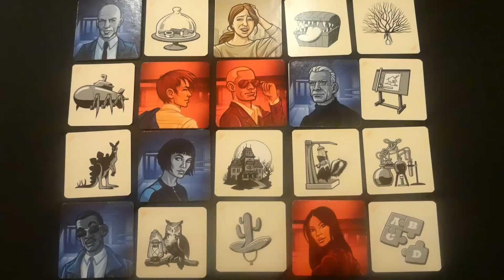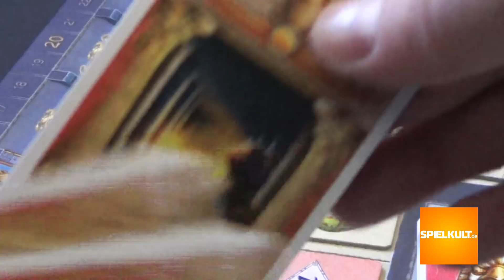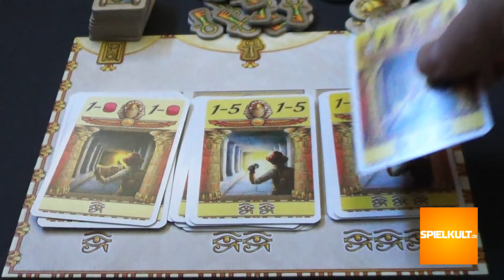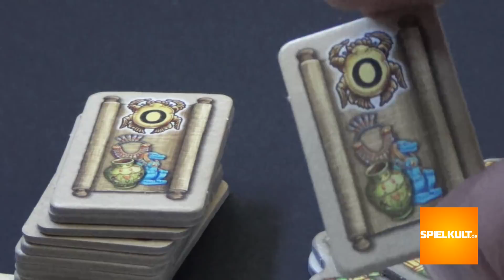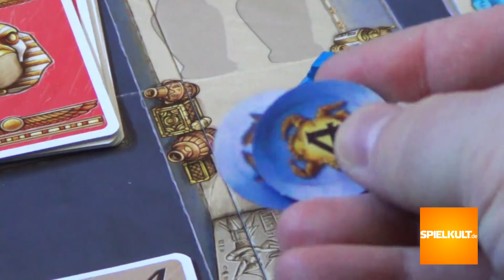Luxor // Brettspiel - Erklärvideo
SPIELKULT.de-Erklärvideo zum Brettspiel "Luxor" (Queen Games, 2018).